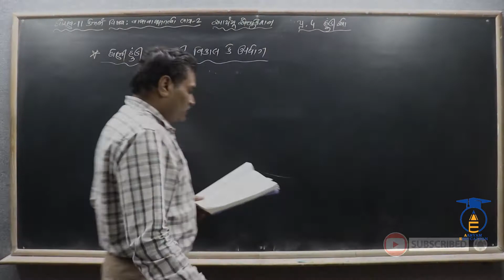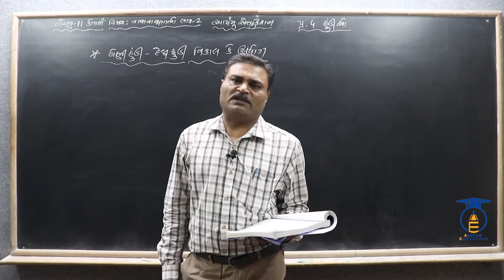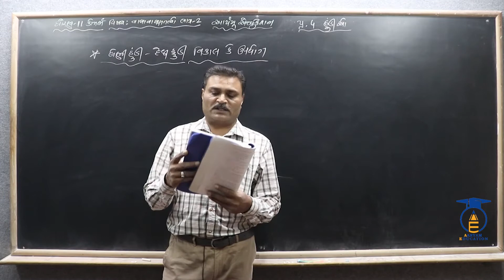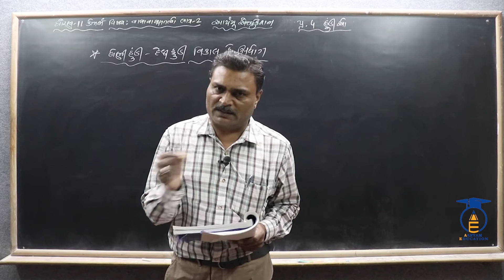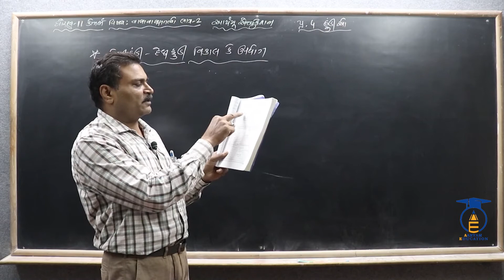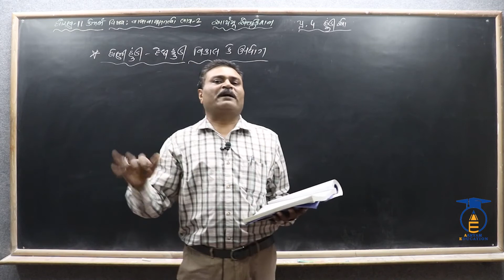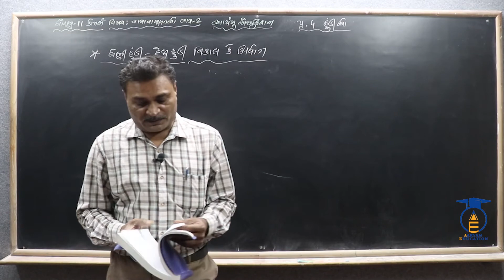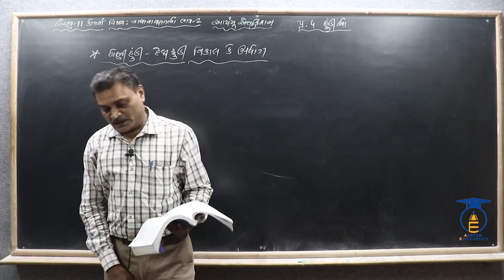STD 11 || Acc- 2 Ch 4 Part 3 || હૂંડીનાં નિકાલ કે ઉપયોગની આમનોંધ સમજૂતી.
નમસ્તે,

વિદ્યાર્થીમિત્રો...

CHAPTER = 4  હુંડીઓ.